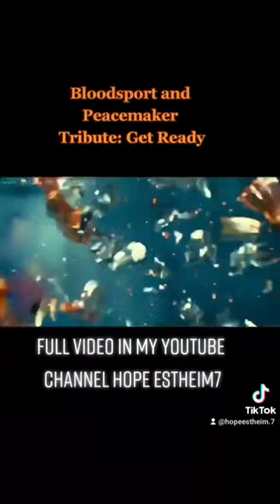Bloodsport and peacemaker tribute